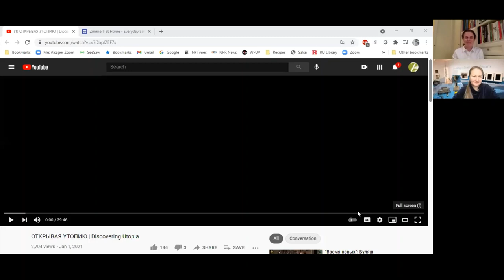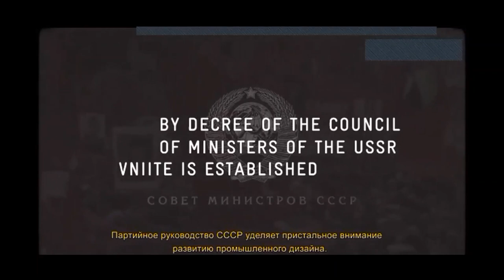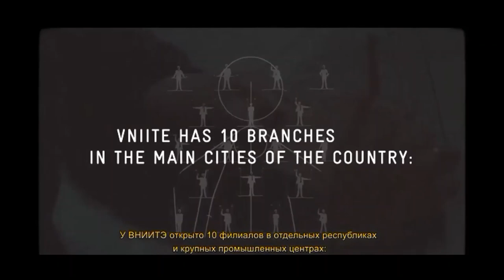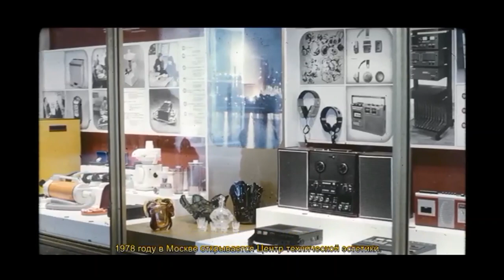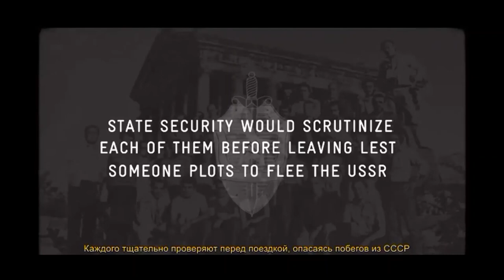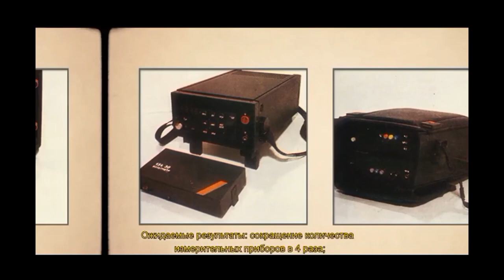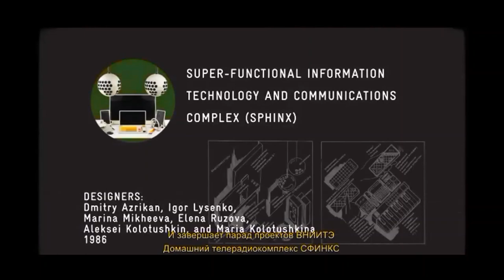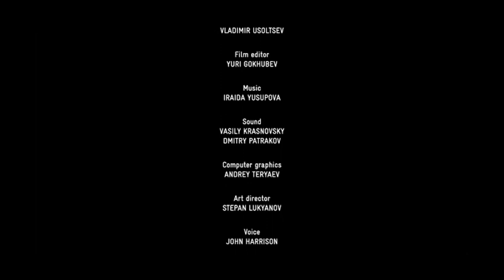Discovering Utopia - Discussion and Screening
In this video, learn more about the history of Russian design through an introduction by special guest Olga Druzhinina, Director of Development and Curator for International Projects of Moscow Design Museum, followed by a screening of DISCOVERING UTOPIA, which shares the previously untold story of the VNIITE – the All-Union Scientific Research Institute of Technical Aesthetics.

Formed in the USSR in 1962 it brought together most progressive Soviet designers and became the head organization for the nationwide design system. Their work had been forgotten to history until recently, but the story of this remarkable organization is being pieced back together thanks to the efforts of the Moscow Design Museum, the Zimmerli's partners on the Everyday Soviet exhibition.